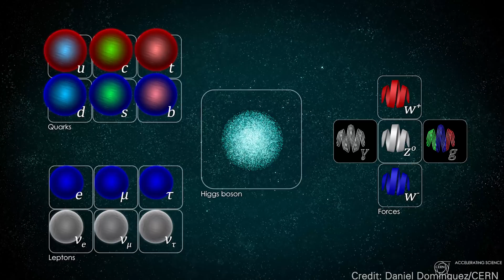$500 000 for Moon Dust, Boson Breaking Physics, New Approach to Space Tourism | News Digest e1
Perseverance found its parachute, JWST cooling down its experiments, Standard Model once again in danger, Space Force releasing data to scientists, yet another approach for expensive space tourism and more top news stories of this week.

00:00 Intro
00:52 Space Force is Releasing Decades of Tracking Data on a Thousand Bright Meteor Fireballs
02:18 An overweight boson might be threatening the Standard Model
05:20 James Webb Almost Cooled Down Enough
07:02 Yet another approach to high altitude tourism
09:51 Join our Discord Server!
10:00 Martian Astronauts Will Create Fuel by Having a Shower
11:21 Perseverance rover spotted its parachute that helped it descend on Mars
12:14 Five Rover Teams Chosen to Help Explore the Moon’s South Pole
14:07 Support us on Patreon
14:38 Apollo 11 Moon Dust Sells at Auction for a Cool Half Million
16:26 Outro